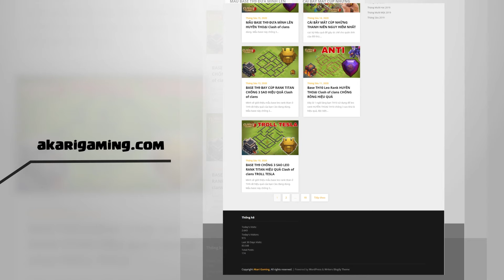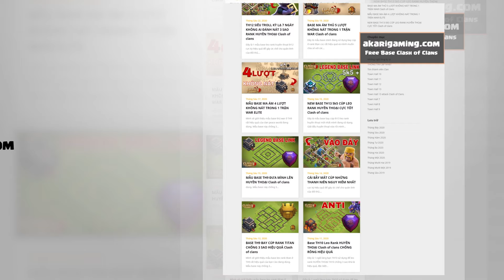Thần chú Dơi và Tăng Trưởng Thôi Bay Nhà Max TH16 CỰC DỊ Clash of clans | Akari Gaming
Video Chapters:
00:00 Intro
00:20 Stars
03:19 Simon
05:54 STARS
09:05 Phillipp
11:55 STARS
14:34 Phillipp
17:16 STARS
20:32 Phillipp